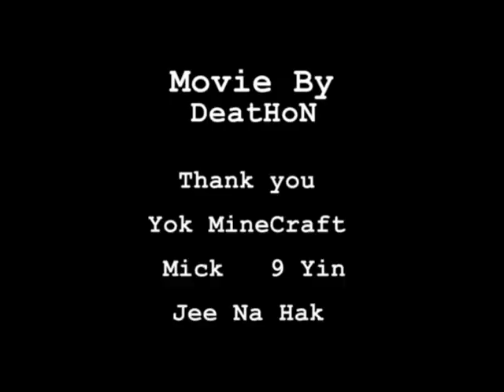Short Gag - lnw "Sura"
เพื่อความบันเทิงของคนจิตป่วย